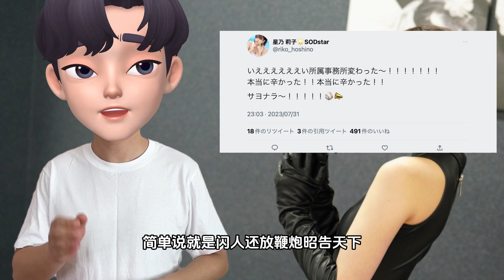星乃莉子不堪经纪人的性骚扰 毅然退社转换事务所？？